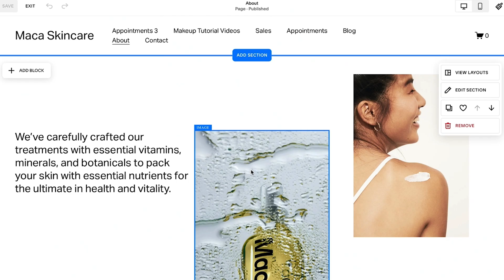How to Become a Web Designer | Series Trailer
Ready to kickstart your career as a web designer? Whether you’re a creative just starting out or a professional looking to make the full-time commitment as a web designer, this course is built to help you master the essential skills and strategies to succeed.

Join top Squarespace web designers, Becca Harpain, David Alex, and Christy Price, as they share tools, techniques, and insider knowledge to build stunning websites and attract clients!

ABOUT SQUARESPACE
Squarespace empowers millions of entrepreneurs to build beautiful websites and establish their online presence. With industry-leading website templates, custom domains, an all-in-one ecommerce platform, and tools to market your brand, Squarespace has everything you need to take your business to the next level. After all, a website makes it real.